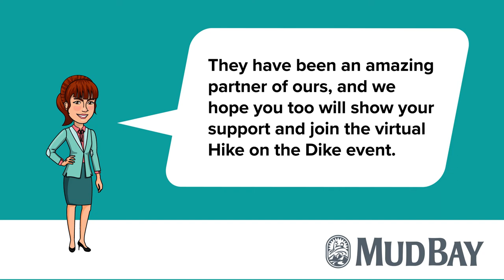WCGHS Hike on the Dike Sponsor Spotlight MudBay